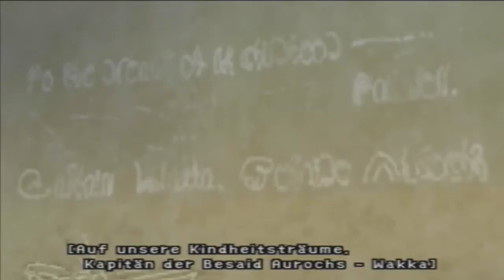Let`s Play Final Fantasy X Part 14 Da ist das DIng